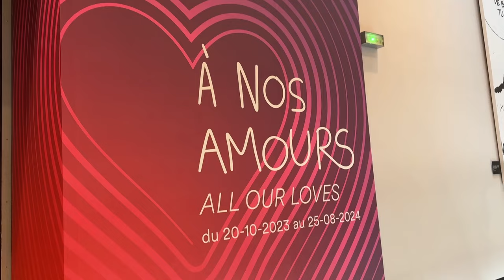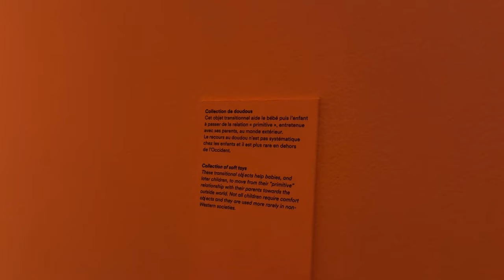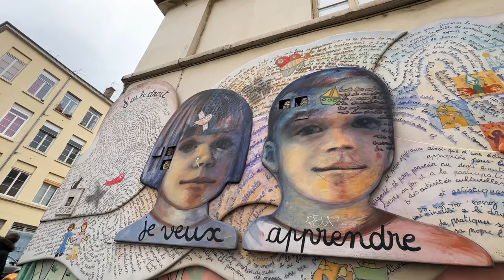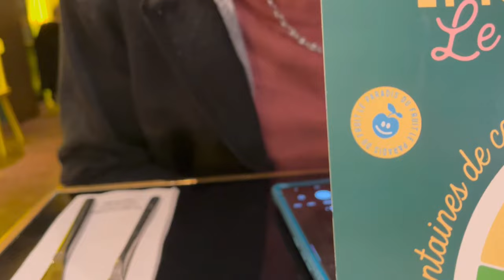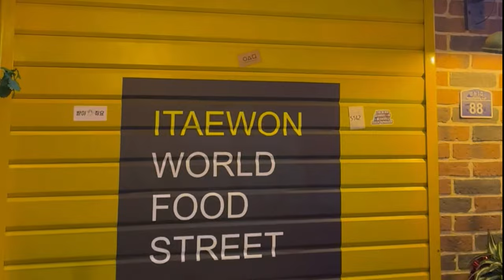French VLOG for French learners | LYON 🌆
Dans ce vlog, je vous emmène à Lyon pour découvrir la célèbre Fête des Lumières et nous suivre dans nos aventures dans une vidéo entièrement en français pour travailler votre compréhension orale. (Les sous-titres sont disponibles !)

In this vlog, I take you to Lyon to discover the famous Festival of Lights and follow us in our adventures in a video entirely in French to enhance your listening skills. (Subtitles are available!)

🌆 Lyon, la ville des lumières, s'illumine chaque année pour célébrer cette tradition unique. Nous explorerons les rues animées et les installations lumineuses spectaculaires.

👩🏻‍🏫 De plus, deux invités spéciaux nous rejoignent dans cette escapade inoubliable : Ben de @french_take_out et Maëlis de @latelierblabla ! Notre rencontre a été mémorable et on a beaucoup rigolé ! :)

Avez-vous déjà visité Lyon ? Quelle a été votre expérience ? Racontez-moi dans les commentaires et je vous corrige si besoin !

Je m'appelle Sam et je suis professeure de français langue étrangère (FLE) passionnée et sur cette chaîne, je crée du contenu pour vous aider à progresser en français de manière fun et efficace ! :)

🚀 MES COURS
Envie de passer au niveau supérieur en français ? Rejoignez-moi pour des cours passionnants ! Apprenez rapidement et couramment avec moi, découvrez la richesse de la langue française et enrichissez votre vocabulaire.

📖 Pour réserver un cours | to book a French lesson